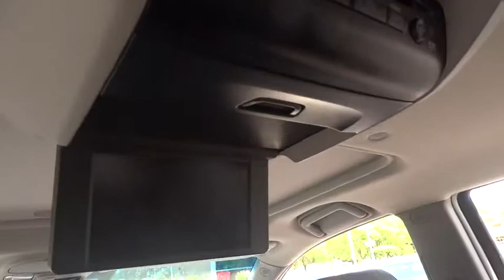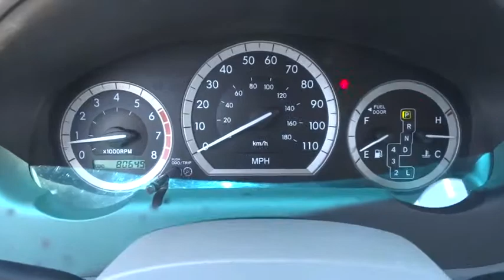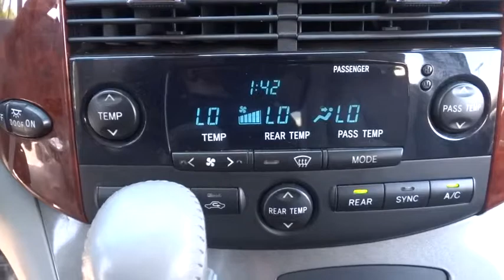2005 Toyota Sienna Countryside, Chicago, LaGrange, Westmont, Oaklawn V4428A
2005 Toyota Sienna XLE - Stock#: V4428A - VIN#: 5TDZA22C75S234485

Continental Nissan
5750 S La Grange Rd